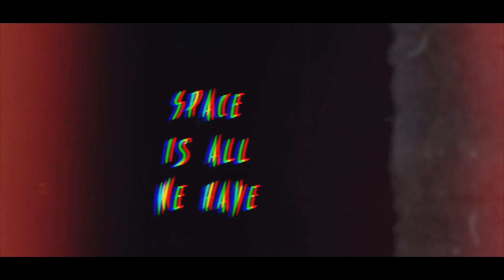Space is All we Have - She's From Venus (OFFICIAL VIDEO)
"She's From Venus" is the third single from Space Is All We Have's debut album: "Thank You, Universe!".

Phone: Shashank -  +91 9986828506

Composed, Recorded and Produced by 'Space is All we Have'

Mixed & Mastered by Keshav Dhar at Illusion Studios, Delhi.
Vocals Recorded at NHQ, Kochi.
Guitars Recorded at Vivek Thomas Productions, Kochi.
Drums Recorded at Audio Academy, Bangalore.
Synth and Vocodor Recorded at Pinapple Express Productions, Bangalore.

Camera Footage shot by Anil Prassad at Argenil Productions.
Assistant Cameraman Giridharan Vasu at Zweezle.
Video Edited, Arranged & Color graded by Shashank Akella.

Lyrics written by Shiyaz Abdul.
Music composed, arranged and produced by Space Is All We Have.
Performed by present and ex members of Space Is All We Have.
Vocals - Shiyasz Abdul.
Guitars - Krishna Sujith and Shashank Akella.
Bass, Keyboards, Vocoder - Yogeendra Hariprasad.
Drums - Daniel Ancheril.